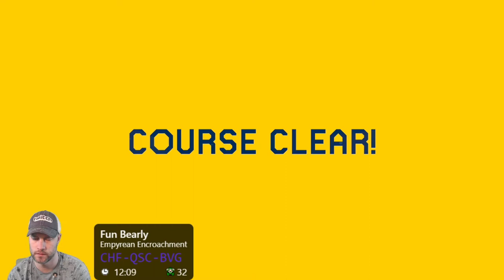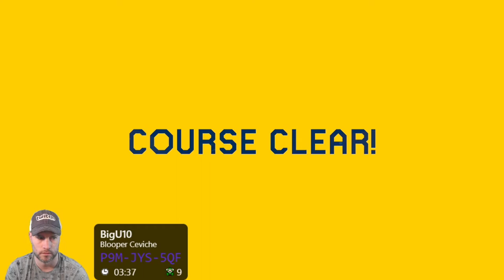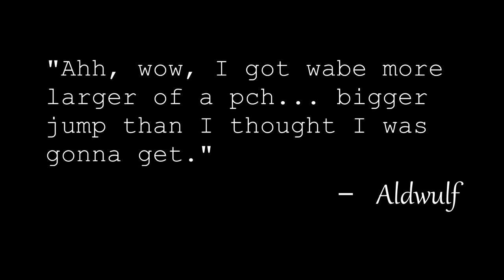Pipe to Pipe to Pipe Transfer! | Viewer Levels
This was a fun series of levels from level creators such as DeathToSpies, The_Bearly, Scaledi, and more! I hope you enjoy the video.
🎮  T W I T C H
🐤  T W I T T E R
🎶  M U S I C
Harris Heller - Vertigo